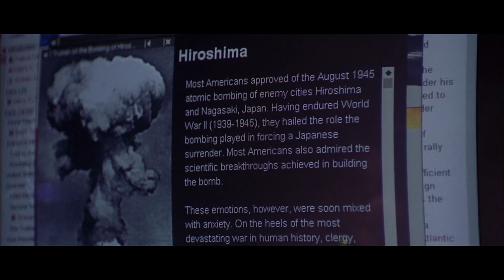【聊電影】晶兵總動員 // 玩具大兵死得比誰都慘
一群有生命的公仔，在寧靜的小鎮挑起戰火...這是一部打著老少咸宜旗幟的玩具虐殺片！！